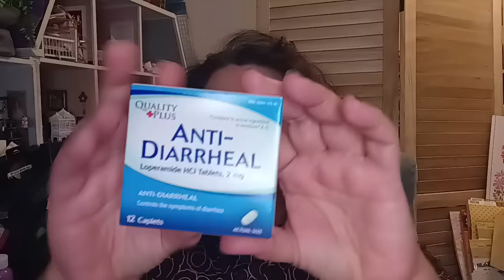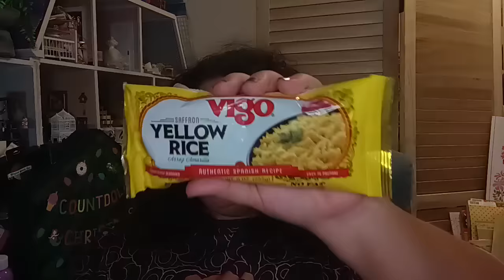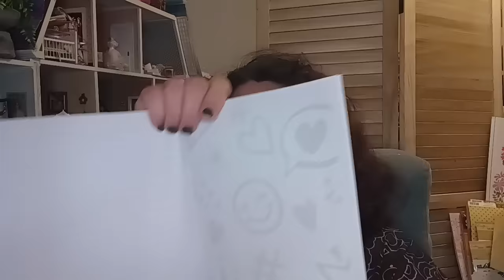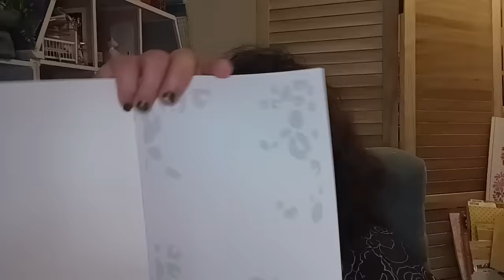Dollar Tree Haul New Items & Prepping Everything $1.25